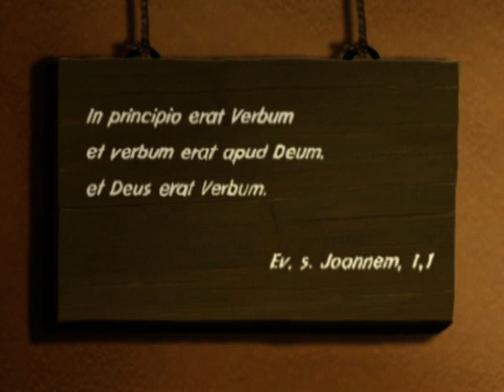EL REINO DE DIOS Y OTROS REINOS - En Nombre de Jesús: Carlomagno cap 13 - ES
En esta serie enseñamos a la gente joven qué sucedió después de la serie titulada “Jesús: Un reino sin fronteras”. En pleno declive del imperio romano se revisan los testimonios de los que divulgan la palabra del cristianismo a través de la civilización occidental. Los acontecimientos históricos también son representados, por ejemplo la guerra entre los francos de Charles Martel y los musulmanes, así como las vidas de Papas, príncipes y – sobretodo - de Carlomagno.